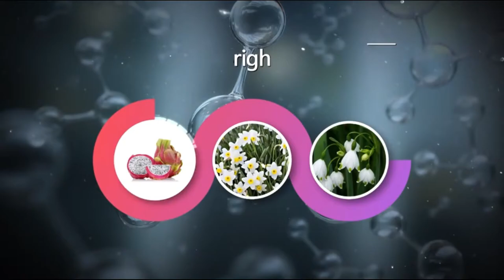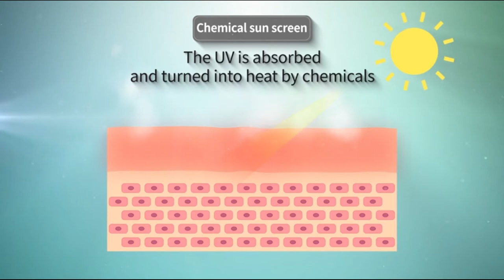Absolute Product - Sunscreen Series - ENG Sub